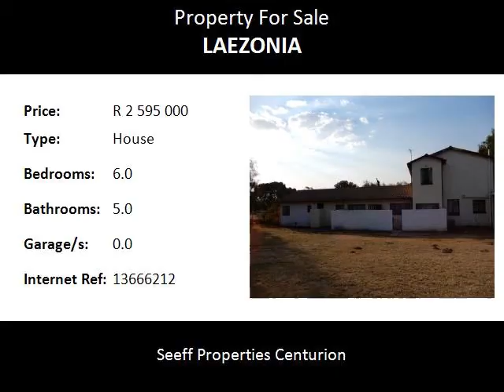6.0 Bedroom House For Sale in Laezonia, Centurion, South Africa for ZAR R 2 595 000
Bedrooms: 6.0
Bathrooms: 5.0
Garages: 0.0
Price: R 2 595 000

Property Description:

BARGAIN! “Gentleman’s Farm’’- (cash cow-small holding), Laezonia AH, for sale at a steal!

Acquire this non-commercial, 3.4ha, agricultural holding and earn big time from the income streams generated on this property, OR bring granny and gramps with you to share and enjoy the serene surroundings and earn a substantial secondary income off the land.

This property has a booming pecan nut orchard generating between R200k-R500k annually. The 500 trees are easy to maintain and are fully irrigated by a super strong borehole. This means, you can still work in Sandton and surroundings during the day, but enjoy your urban-farm over weekends.

This agricultural holding has enough room to accommodate horses, a couple of sheep and even a cow or two.

The small holding has three houses: a main 4-bedroom house, and two 1-bedroom cottages. You may live in the spacious main house, and rent the two cottages out for R5000 each per month OR put grandma and gramps in the one cottage and your grown-up children in the other. If you are really adventurous, rent out all the houses for a whopping R20 000 monthly! Add that to the income produced by the pecan nut trees and settle your bond in next to no time!

The property is secured with an electric fence and armed response and is situated in a great, supportive neighborhood.

If you are serious about acquiring an urban farm in Laezonia, call me to arrange a viewing.